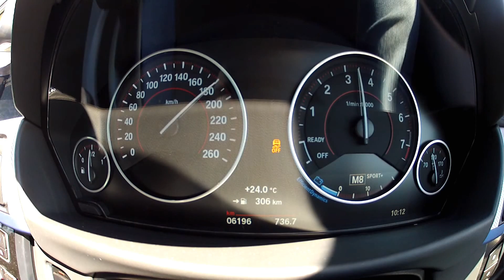2016 BMW 440i Coupé 0-160km/h 100mph with GPS results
Performance:

0-10km/h: 0,44 seconds
0-20km/h: 0,91 seconds
0-30km/h: 1,34 seconds
0-40km/h: 1,77 seconds
0-50km/h: 2,19 seconds
0-60km/h: 2,61 seconds
0-70km/h: 3,11 seconds
0-80km/h: 3,65 seconds
0-90km/h: 4,32 seconds
0-100km/h: 5,01 seconds
0-110km/h: 5,77 seconds
0-120km/h: 6,57 seconds
0-130km/h: 7,47 seconds
0-140km/h: 8,52 seconds
0-150km/h: 9,62 seconds
0-160km/h: 10,88 seconds

0-100m: 5,84 seconds @ 110,97km/h
0-200m: 8,67 seconds @ 141,61km/h
0-300m: 11,04 seconds @ 161,31km/h
0-400m: 13,17 seconds @ 175,92km/h

0-10mph: 0,74 seconds
0-20mph: 1,44 seconds
0-30mph: 2,11 seconds
0-40mph: 2,80 seconds
0-50mph: 3,67 seconds
0-60mph: 4,78 seconds
0-70mph: 5,96 seconds
0-80mph: 7,34 seconds
0-90mph: 9,06 seconds
0-100mph: 11,00 seconds

1/4 mile: 13,22 seconds @ 109,47mph

Altitude: 60m